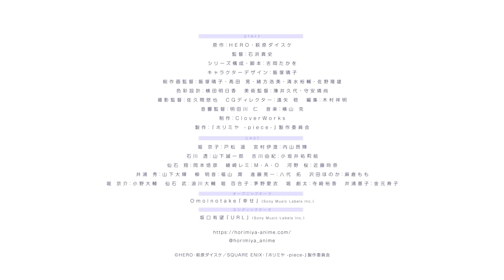Horimiya: Piece Ep 2 Preview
Anime : Horimiya: Piece